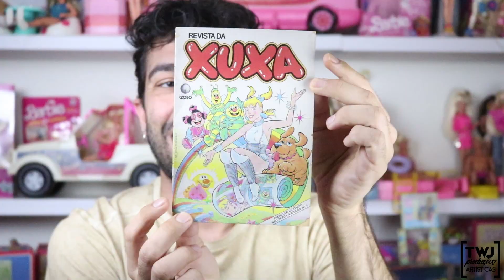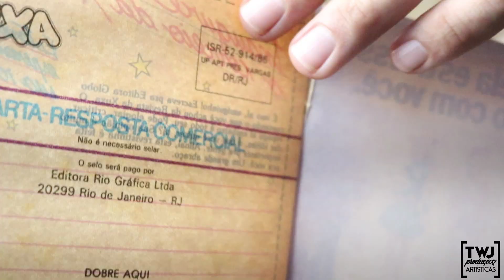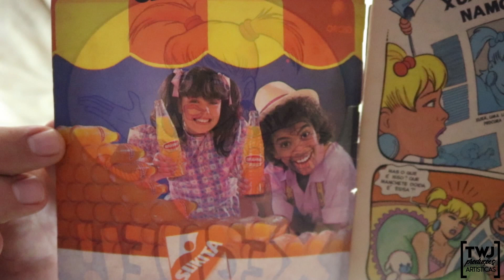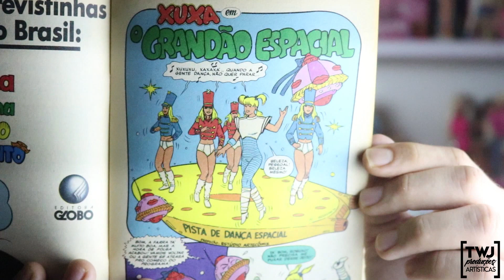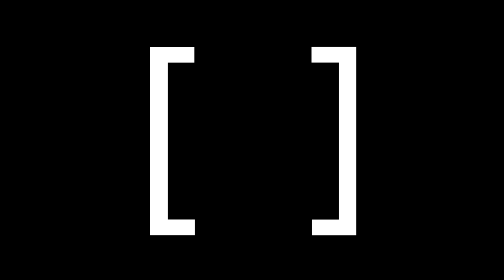Especial da Xuxa - Turma da Xuxa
O grande números de produtos Xuxa nos anos 80 e no 90 não se resumiam apenas em brinquedos.

Eles se estendiam a materiais escolares, livros, gibis e roupas. Nesse vídeo você verá as primeiras edições dos gibis da Xuxa do ano de 1988.